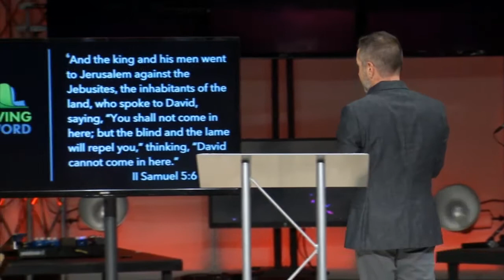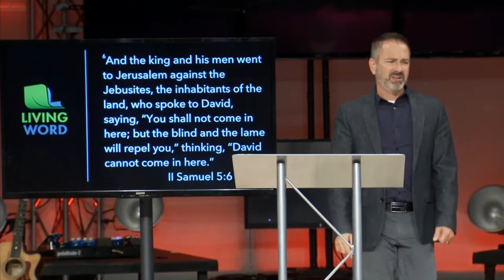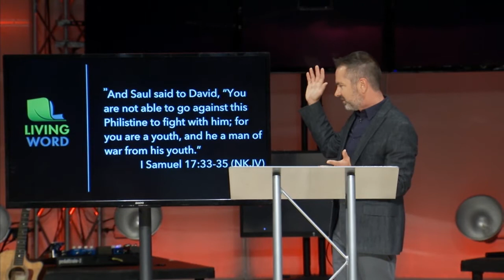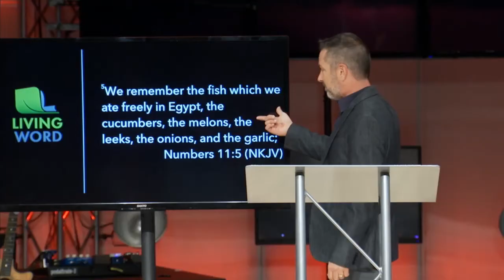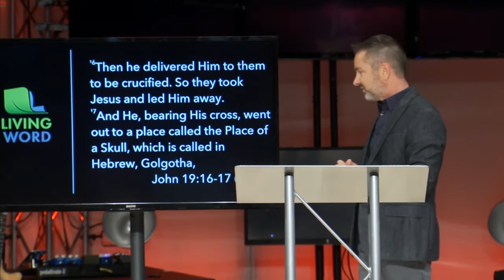Putting the Enemy on Notice! - Sermon By Pastor Jason Anderson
In 1 Samuel 17, David had defeated a great giant, Goliath. The Bible says he struck him with a stone from a sling and the giant fell face down, dead. Then David who had a shepherd’s staff instead of a sword, took the sword of his enemy and used it to cut off the head of Goliath. The Bible then says in 1 Samuel 17:54, "And David took the head of the Philistine and brought it to Jerusalem". Whatcha doin David? 18 miles. 7 hour walk? He arrives, the city of Jerusalem was occupied by the enemy. The Jebusites owned Jerusalem. I imagine David stopped just outside the walls of his enemy, holding the head of Goliath. I imagine he was sending a loud and clear message. It was as though he had a divine moment from God, he arrives at a city that should belong to God. "You're next." He was putting them on notice. I'm coming for you! Do we have territory in our Christianity that should belong to God but doesn't? A defeated enemy holding a city that is ours? A city we did not build, a well you did not dig, a gift from God that is still occupied by the enemy? A place in your life that belongs to God but the enemy has entrenched there? Today, we put them on notice, an eviction notice.